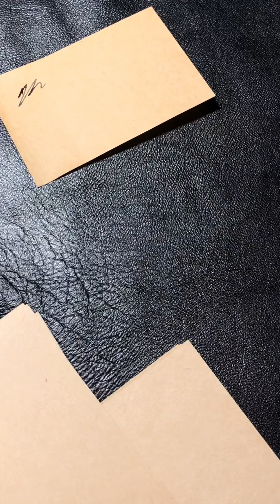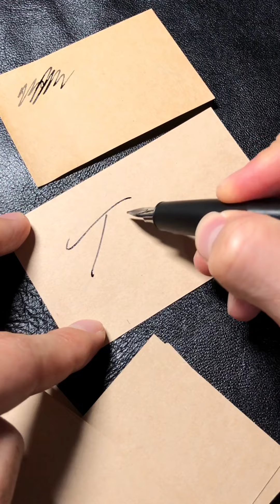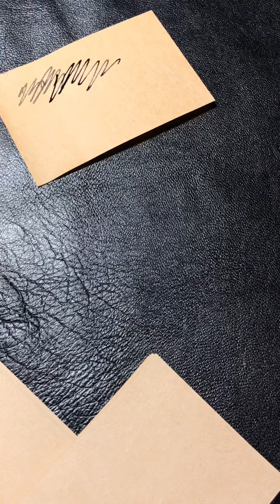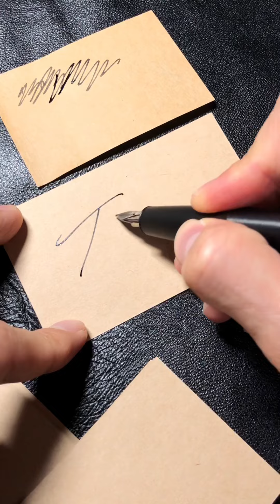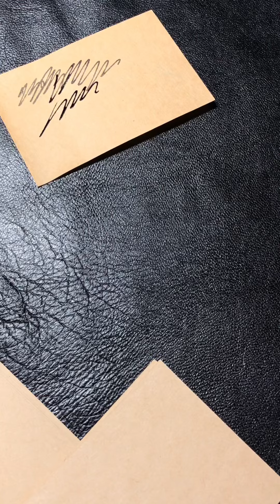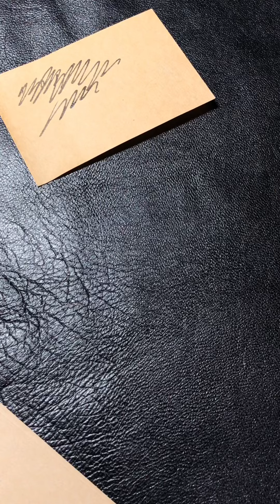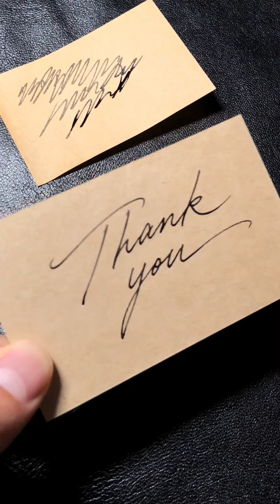Thank You Card｜Real-time Speed Video